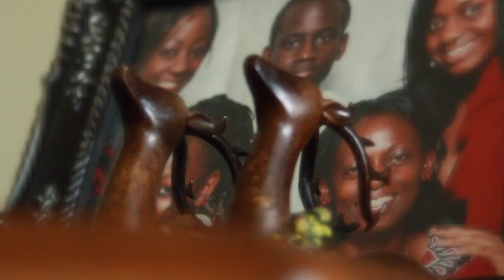Marie's Story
Marie has since launched the Sickle Strong Initiative' a NPO that focuses on advocating for patients suffering sickle cell disease in Kenya. You can support her efforts by visiting the and making a cash donation or volunteering towards her effort.